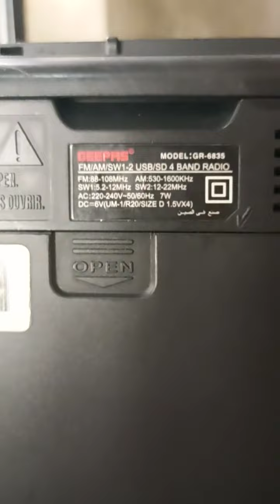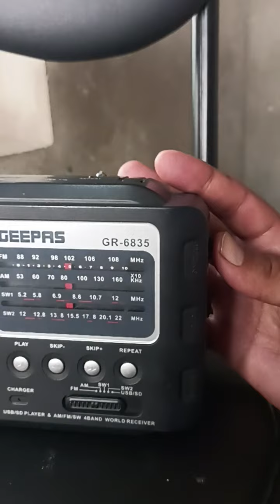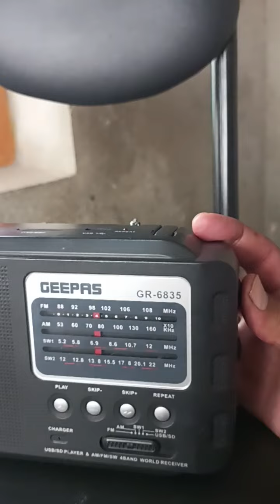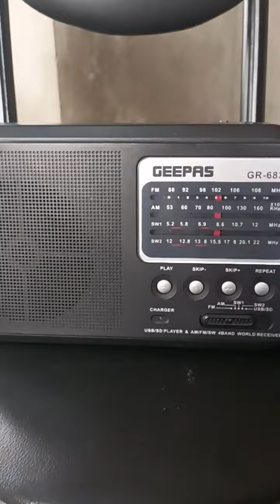Geepas radio model GR. 8635 for sale very fresh condition all band working(7006197661)